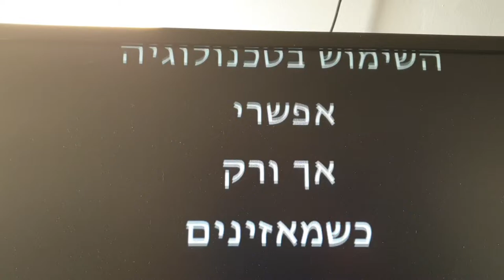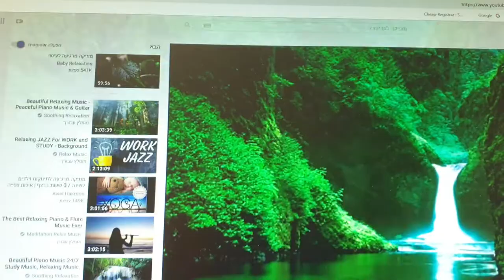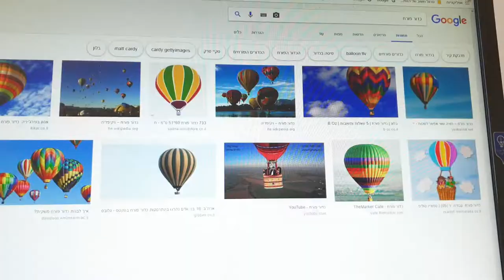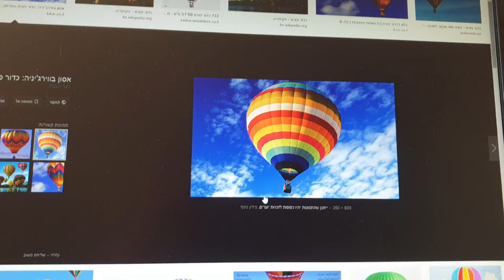הטכניקה של דוד אברמוב שמוצגת בחג פורים מתחפשים לידען בדמיון מודרך ומדיטציה 10 דקות שנותנות כח של